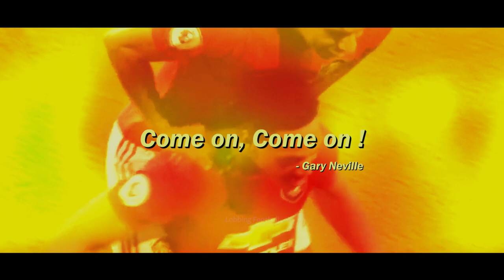Anthony Martial – Sincere advice from a legend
Anthony Martial is considered to have a certain talent, but he is often criticized for his unfaithful attitude. This is a video of Gary Neville, a legendary Manchester United player, giving sincere advice.
Video right are belonging to EPL & Man utd